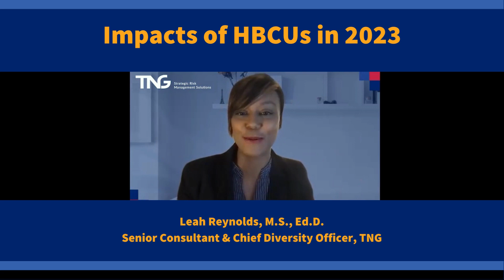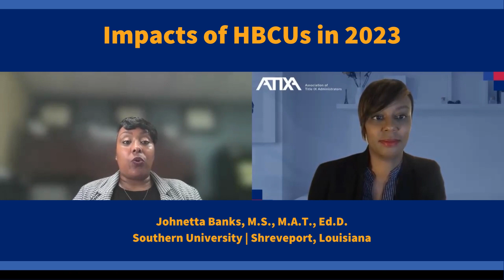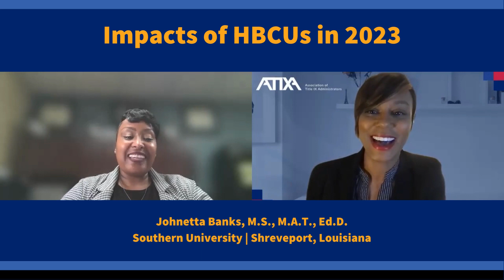Impacts of HBCUs in 2023: A Conversation with Dr. Banks, Ed. D. of Southern University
In recognition of Black History Month, TNG honors historically black colleges and universities in this country that were founded to provide a way for African Americans to obtain a degree when African Americans were unable to attend predominantly white institutions. Each historically black college and institution has it's own unique rich history and that continues to add to this country's education system today.